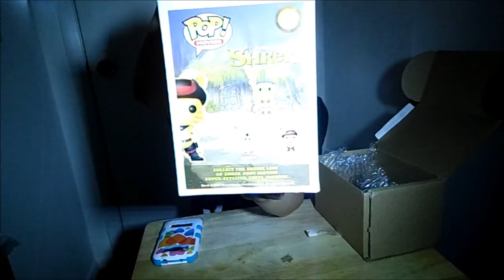Quick Pop in a Box Unboxing - May 2017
I decided to try out Pop in a Box again, and got one pop. Let's see what Funko Pop I got.

Intro song created by “Teknoaxe”. It’s called “Deep Six Wub” and you can listen to it here:

Outro song created by "Teknoaxe". It's called "Angels Flying Through Hell" and you can listen to it here: